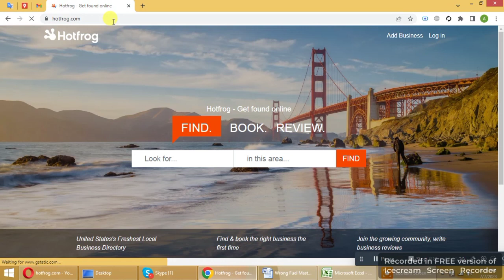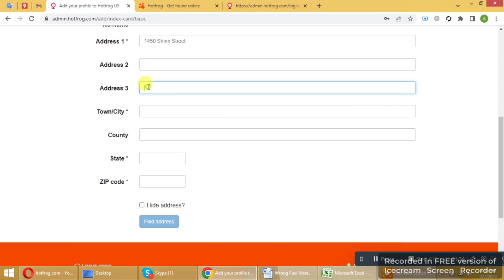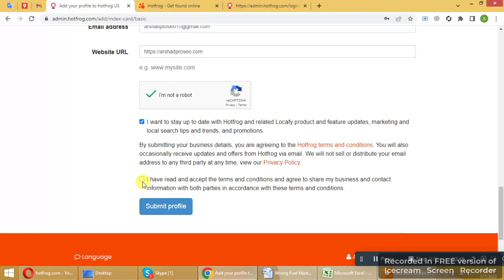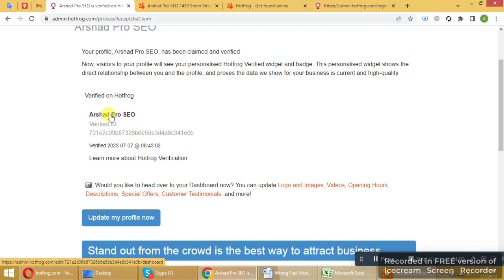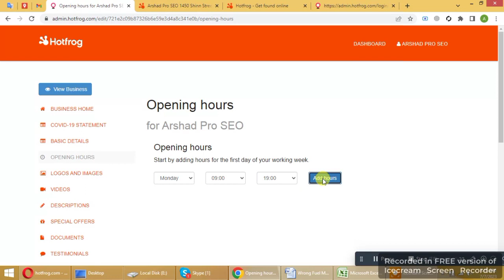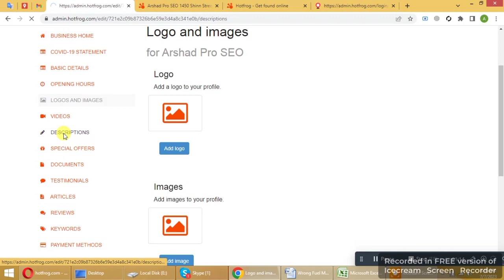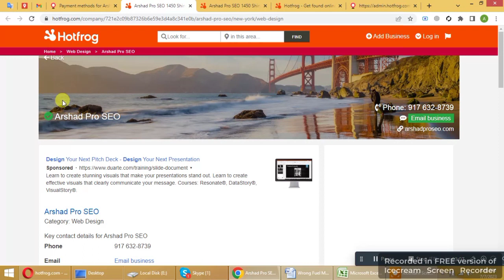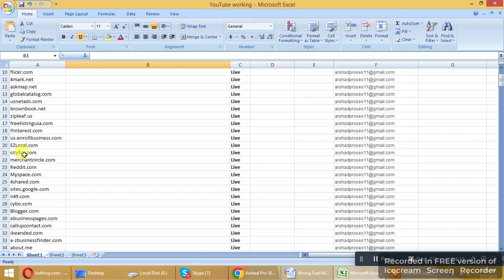How to add Business on Hotfrog.com | Local listings citation and directory submission full tutorial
local listing citation
local listing citation and directory submission
how to rank my business on google
google ranking
business ranking
rank business on google